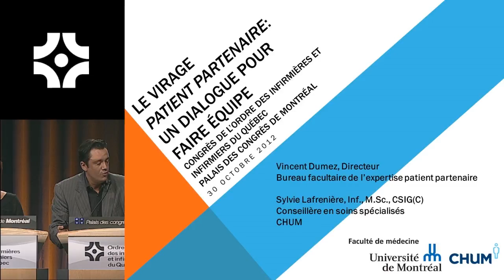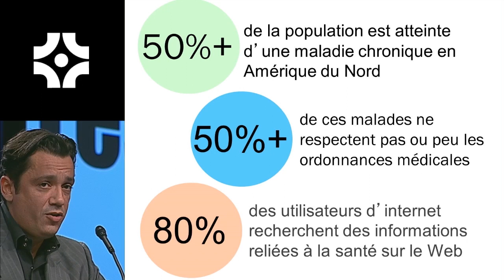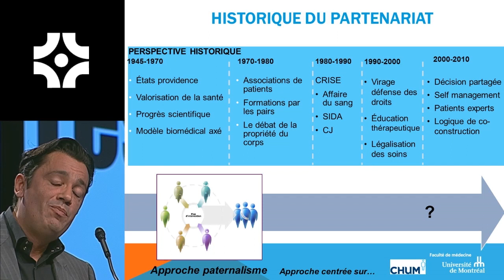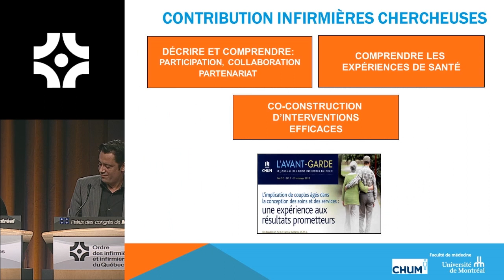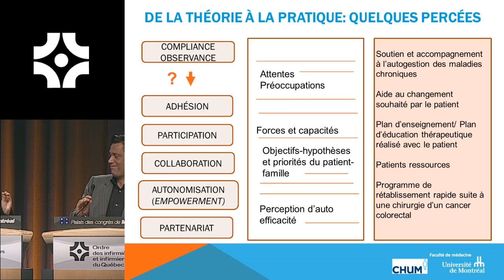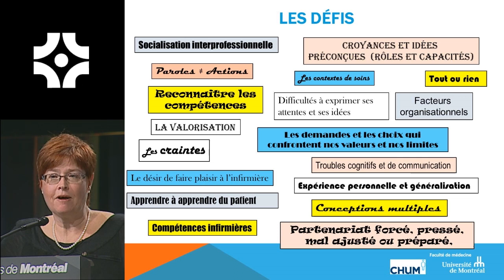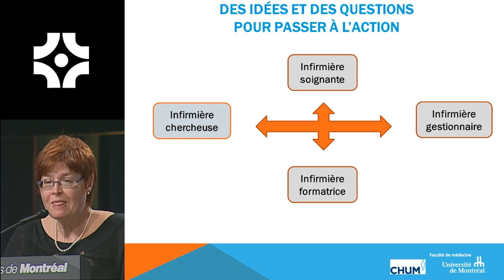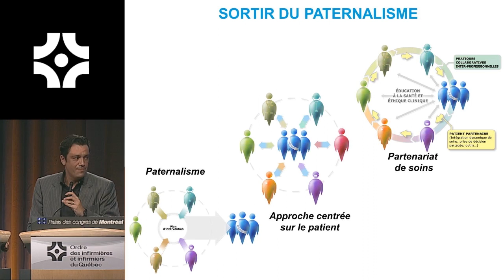Le virage patient partenaire : un dialogue pour faire équipe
Cette conférence présente, sous forme de dialogue :
• La perspective actuelle du courant patient partenaire
• Ses bénéfices individuels et collectifs
• Son arrimage à l'exercice de la profession infirmière
• Ses difficultés d'application
• Des pistes d'amélioration.